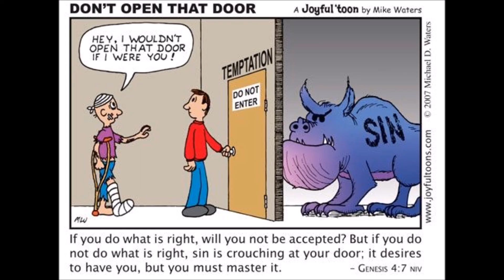Sin At The Door 7/17/16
God's dialogue with Cain after he murdered his brother Abel.  We must do what is right and rule over the sin and do things God's way.  Only the blood of Jesus Christ washes away our sins.